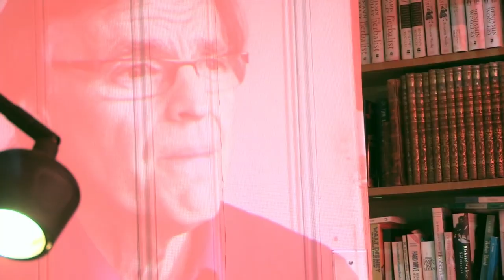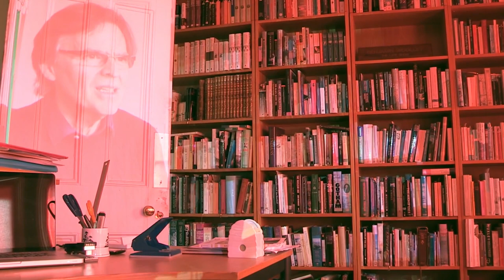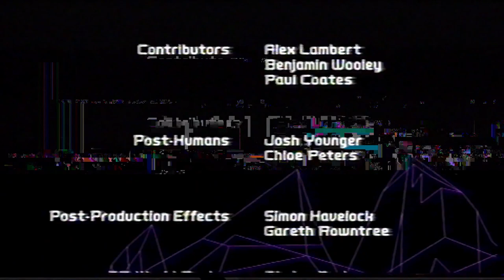The Sublime (short documentary)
This is a rerelease of a short documentary our crew worked at back in 2015. The theme involved such areas of interest as virtual reality, transhumanism, artificial intelligence and human consciousness.

CREDITS:
Directed and edited by Finbarr Pine & Daniel Tunç
Produced by Jordan Knights

Assistant Director: Gareth Rowntree
Sound Recording & Design: Ryan o'Connor
Cinematography: Szymon Wyrzykowski
VFX Artists: Gareth Rowntree & Szymon Wyrzykowski
3D World Design: Stefan Senior
3D CAD Design: Josh Younger

Original Score by Johan Andersson (JHAS)

Contributors: Alex Lambert, Benjamin Wooley, Paul Coates
Special Thanks to Inition, Hertfordshire University, Tom Kiziewicz, Liam Vitalis, Ryan Morris, Shuan Knight, Kathy Boyce, Ben Murray, Rhys Knight, Jemima Pine, University for the Creative Arts (Farnham)